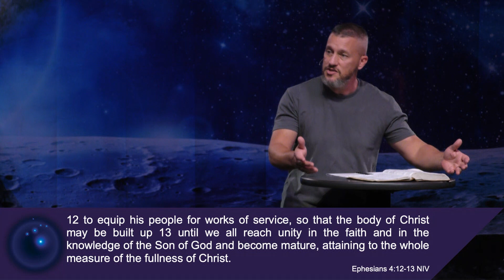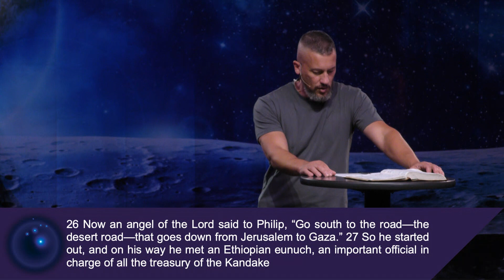Stellar: Tips for telling others about Jesus 7/30/23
We don't normally think of ourselves when we hear the word "evangelist", however, every follower of Jesus has a responsibility to share the good news of Jesus with others. Acts 8 offers us some tips to  keep in mind when the opportunity to tell others about Jesus arises.